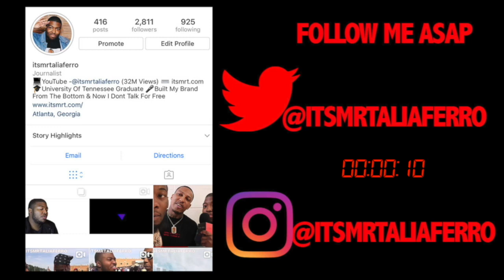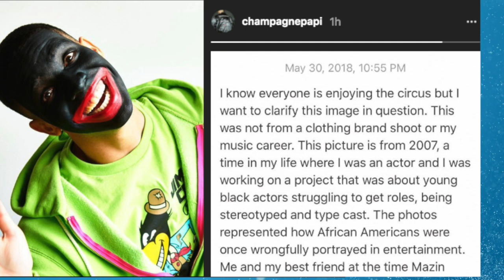He Finally Speaks! Drake Finally Reacts To Getting Dissed By Pusha T, He Explains This Image